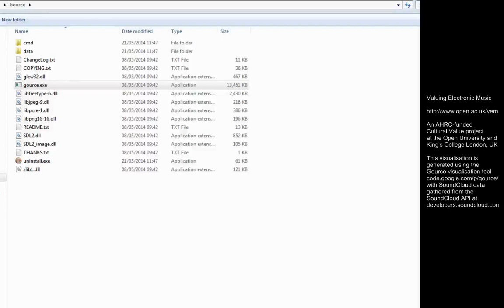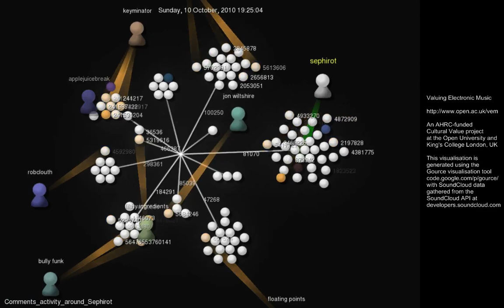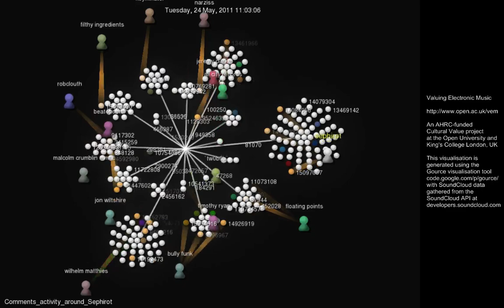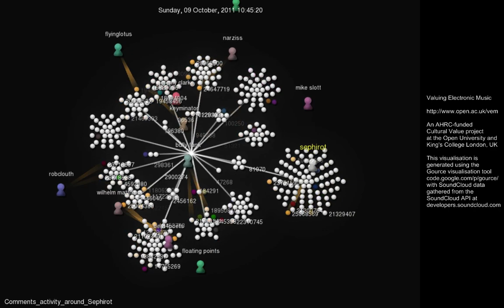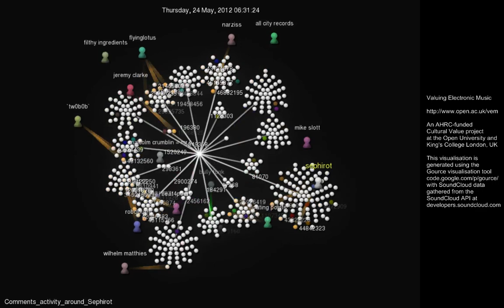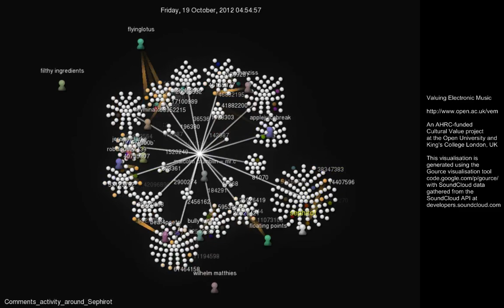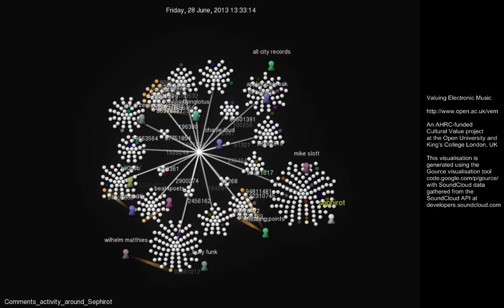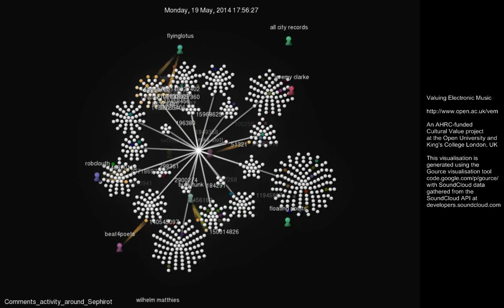Seeing how SoundCloud users comment on each other's tracks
This visualisation is created as part of the Valuing Electronic Music project funded by AHRC at CeRch (KCL) and at the Open University.

This is a visualisation of SoundCloud data, focussing on the commenting activity surrounding the user 'sephirot'.
This data contains all comments on all tracks by (a) Sephirot, (b) the ten people (apart from himself) that he commented on tracks by most frequently, and (c) the ten people (apart from himself that commented on his tracks most frequently.

The circles are music tracks that users have uploaded to the SoundCloud music social networking site.

When a user adds a track, this is shown by a green flash between the user avatar and the circle representing the track.
When a user comments on a track, this is shown by a yellow flash between the avatar and the track circle.
Groups of track circles clustered together represent where one user has uploaded multiple tracks to SoundCloud.